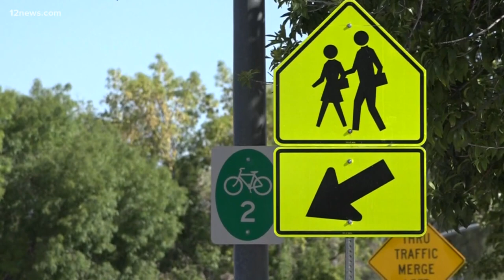First day of school looked different for Arizonans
Team 12's Bianca Buono caught up with families and students, each with a different kind of classroom, to see what their first day of school looked like.